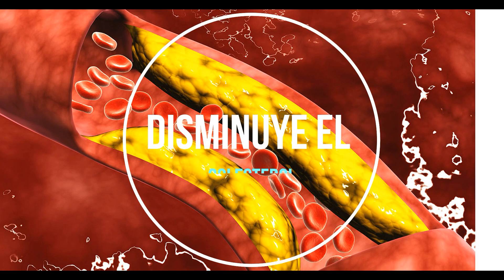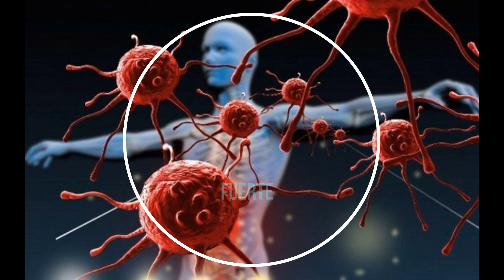MIEL CON AJO EN AYUNAS ¿CÓMO HACER LA MIEL CON AJO ?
BENEFICIOS DE TOMAR MIEL CON AJO EN AYUNAS

1. Mejora la circulación sanguínea

Los compuestos azufrados del ajo, junto con los nutrientes de la miel, son bastante beneficiosos para el sistema circulatorio. Ambos ejercen un efecto anticoagulante y tonificador de las venas que evita la formación de trastornos como la trombosis y las venas varicosas.

2. Disminuye la presión arterial

La presión arterial alta es una enfermedad que pone en riesgo la salud cardiovascular en general.

Para controlarla de forma natural, se puede consumir ajo y miel en ayunas todos los días. Lo mejor es hacerlo por las mañanas, aunque también podemos hacerlo en cualquier otra parte del día.

El Sol de Zacatecas
Mamá Tere nos comparte sus remedios naturales y nos dice cómo pepararlos / Arturo López
3. Controla el colesterol malo

La alicina que liberan los ajos crudos al ser triturados es de gran ayuda para desintoxicar la sangre y eliminar el exceso de colesterol.

Además, es un remedio muy eficaz para mantener a raya los triglicéridos, un tipo de grasa presente en la sangre.

4. Reduce la inflamación

Tanto el ajo como la miel disminuyen la inflamación y actúan como calmantes de afecciones como la artritis, la retención de líquidos y trastornos musculares.

5. Fortalece el sistema inmunitario

Las propiedades antimicrobianas y antifúngicas del ajo y la miel son un gran apoyo de la función del sistema inmunitario.

Ambos incrementan la respuesta contra los virus, bacterias y todo tipo de patógenos que intenta atacar el organismo.